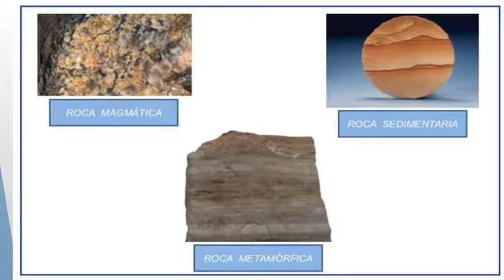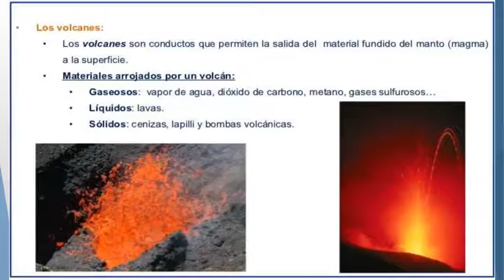Geografía 6 prim Tema 4(II Bimestre)